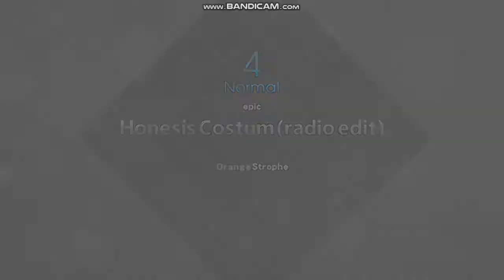Honesis Costum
DP BMS for beginner
BPM 140